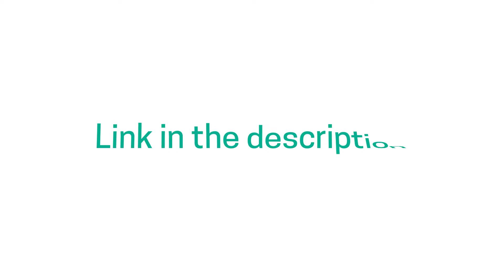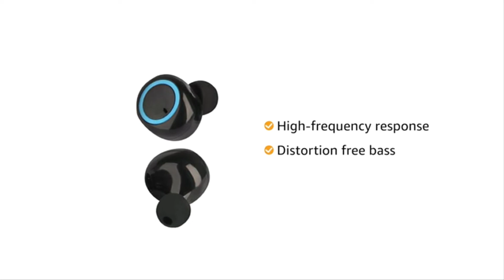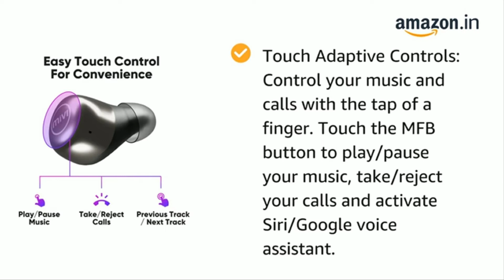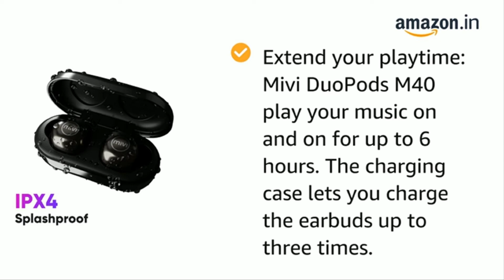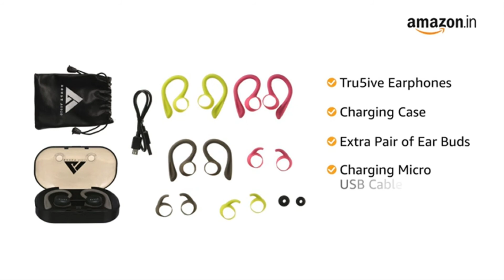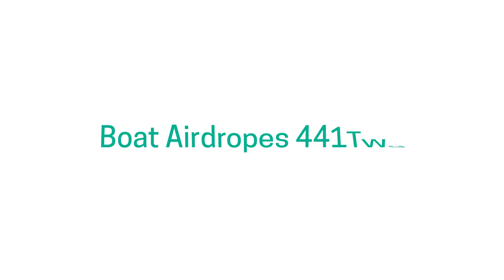Best Wireless Earbuds | Top 5 Wireless Earbuds under 3000!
Best Wireless Earbuds | Top 5 Wireless Earbuds under 3000!. This video brings to you the best wireless earbuds under just 3000!. It provides you with a detailed description of these best wireless earbuds. These wireless earbuds are waterproof and can be used during exercising or swimming and many more activities. These wireless earbuds are best for day to day use.

1. Ptron Bassbuds

2. Portronics Harmonics Twins Mini

3. MIVI Duopods  M40

4. Boult Audio Airbase

5. Boat Airdropes 441TWS